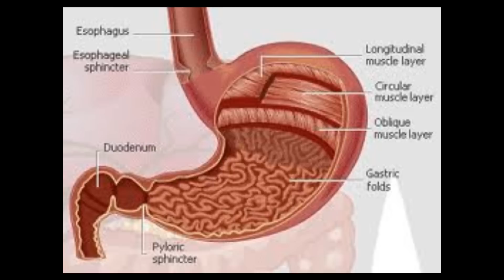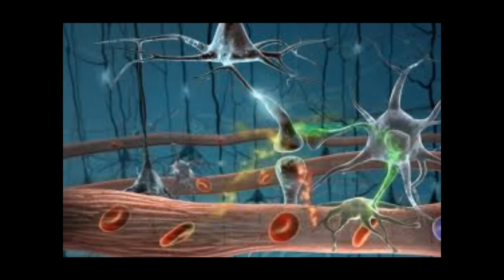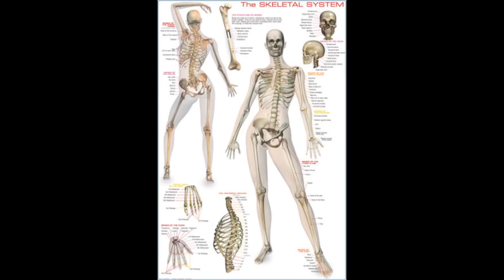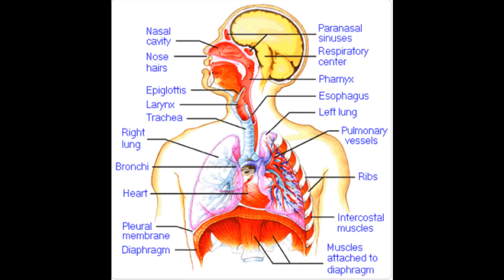Body Systems Rap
The music is from the song "Thrift Shop". This was a class project for anatomy. Me and a friend wrote all the lyrics and recorded it ourselves. Hope you enjoy! Lyrics Below!

Lyrics:
We're gonna teach this class
all about the body systems
Circulatory must come first
so you sit back and listen
walk into the class like what up
this is where we start
you know the main organ of
this system is the heart
Pumpin' blood through the arteries
and veins, yeah you know it's
pump pump pumpin everyday

Digestive system is what breaks down the food
it starts in the mouth when you begin to chew
goes to the stomach where it's
further broken down
then to the intestines where it
keeps going down.

Endocrine's the next system that we're on
it's made up of glands that produce hormones
sending messages like you're texting on the phone
tell 'em what it is, yeah, before we're gone

I double M-U-N-E System
its what protects your body so pay attention
fighting off infections and disease, yeah
now you see, this class is a breeze

Lymphatic System is
a whole other  defense
creating fighting antibodies
that fight disease for you and me

Hold on we're not done
only starting to have fun
5 systems down, 7 more to go
this is something awesome

The next system that we're on
helps you move all of your bones
skeletal, smooth cardiac too
six more  till we're gone

The skeletal system with ligaments and tendons
help you do your movin', and poppin', and sittin', and twistin', and shapin' of the body and protectin' of the organs next thing you know, we're movin to the next system in the order

Eliminatin', filter, removin' extracellular fluid
Combinin' water and waste, makin' and formin' u-u- urine
It took a lot of time to make this rhyme flow but I guess
When nature really calls, you just really gotta go

The nervous system is made up of the brain
The spinal cord, the nerves too, yeah
You know it's all the same
It sends and receives and processes, everyone of your nerve impulses
These nerve impulses tell your muscles and organs what to do, and
How to respond to the environment, yeah you know that too

Integumentary
Skin, hair, and nails you see
Coverin' up the body from head to toe
It does its job ev-ev-everywhere you go

Reproductive system
That's where all life comes from
A fertilized egg travels through the fallopian tube
Then nine months later pops out a mini you

Only one system left, only one system left so you better take a breath
That's what this system is all about
You gotta breath in and out b-b-breath in and out, yeah that's what it's all about
Gas exchange ends in the lungs but it starts in the mouth
 Now everybody get up on your feet cause you better scream and shout cause we out